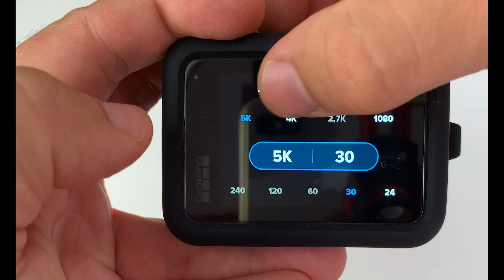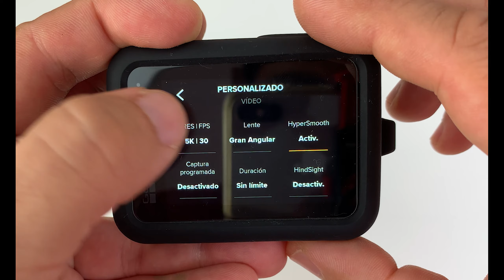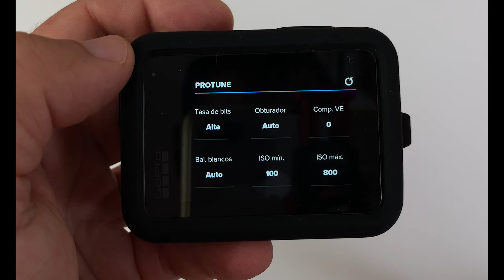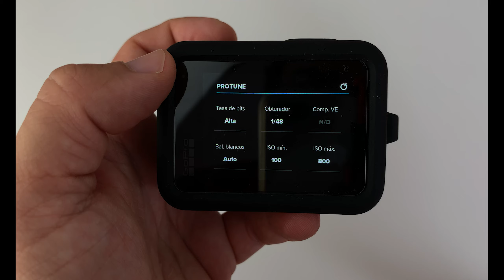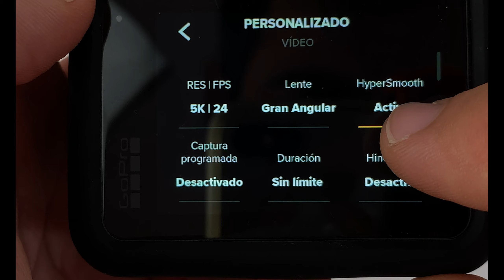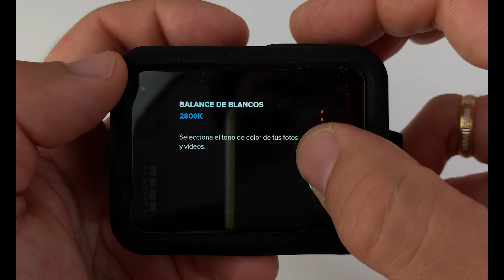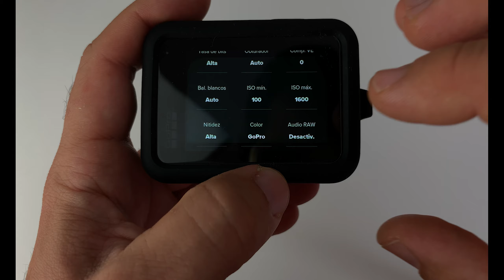Como grabar video con gopro de noche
Hola, en este video vamos a ver que ajustes podemos hacer en gopor, sea la 9 o la 8, para optimizar la luz que recibe nuestra cámara de noche y poder sacar un video lo más estable y nítido posible minimizando el ruido digital. Espero que os sea útil.

(No cobran nada, solo es para que Amazon sepa que veníis desde aquí :) ) Gracias!

Links a materiales que suelo usar:
Cámaras Deportivas:
Gopro 8 Amazon
Gopro 9 Amazon
Akaso Brave 7 LE
Victure AC900
COOAU (link20eur)
(en oferta 20-30eur)
Victure AC940
Roll cage de gopro
Gopro 8 hero
Gimbal Gopro 8,7,6,5 4 y similares tamaños
Soporte para smartphone Hohem iSteady
Cámara y accesorios que suelo usar: (tarjetas de memoria soportes iluminación… etc)
Sony Alpha 7 III
Sony Alpha 7 III+Sel 2870
Sony 90mm 2.8
Disparador Flash
Micrófono lavalier
Marco metálico gopro 8
Panel Led
Marco más barato de plástico gopro 8
Complementos para gopro baratos
Trípode barato estilo gorillapod para móvil, gopro y dslr
Tarjetas de memoria:
Sandisk 64gb
Sony 32gb
Sandisk Pro 64 gb
Sandisk Extreme 128
Sandisk Extreme Plus 128
Sandisk extreme Pro 128
Samsung EVO Select 128

Limpieza Cámara
Pera aire

Hdmi a micro Hdmi
Espumas micro Rode
Micro Rode
Rosca 1/4 3/8
Pack Tornillos rótula
Pack tornillos zapata
Zapatas 1/4

Forevercam - Carcasa de Aluminio gopro 8
Forevercam - Carcasa Protectora grande gopro 8
Rhodesy Cubierta Estándar gopro 8
Batería Gopro
Cargador Batería Gopro 8 (incluye 1 batería)
AmazonBasics - Soporte para iluminación,
Softbox Kit Luz de Iluminacion Estudio
AmazonBasics - Trípode con rótula
Reflectante translúcido Blanco Suave Paraguas
2 Piezas Tipo E Profesional Universal Luz
Te interesa aprender fotografía? Sigue este enlace a la página de Jon hernandez, donde sobre fotografía de estudio, iluminación , edición, entre otras cosas

© This content is Copyrighted to Pablo Alba. Legal action will be taken against those who violate the copyright of the following material presented.